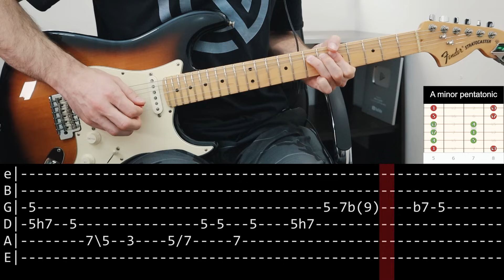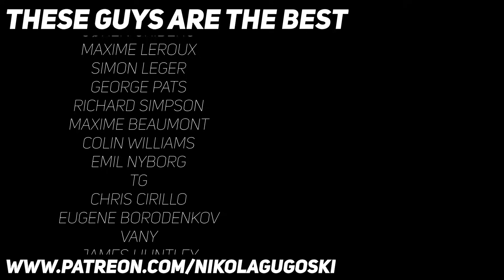The Beatles - Let it be solos (Guitar lesson with TAB)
A guitar lesson with on screen tabs for both studio and single version solos on 'Let it be' by The Beatles

0:00 Video intro
0:04 Chord progerssion
0:44 Album version
1:23 Single version